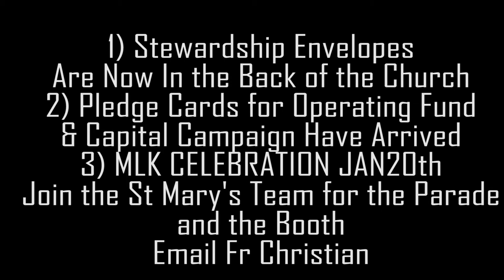St Mary's is in the MLK Parade!!!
1) Stewardship Envelopes
2) Pledge Cards
3) MLK Celebration